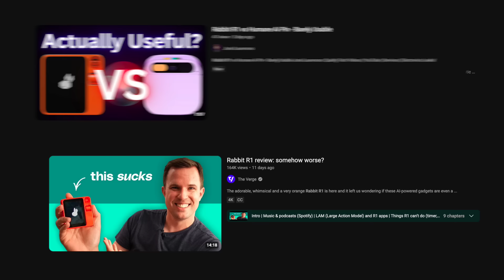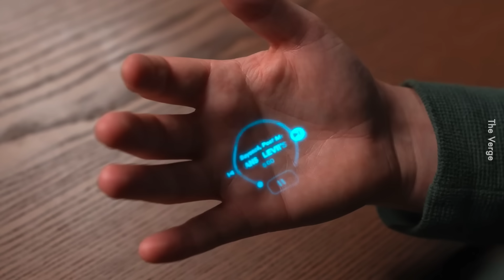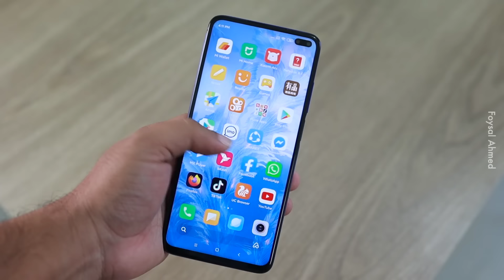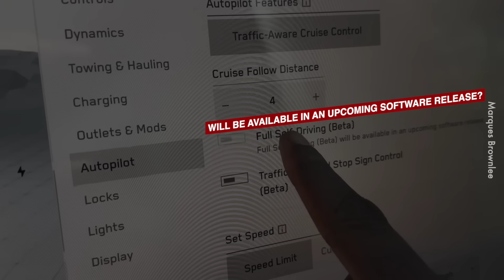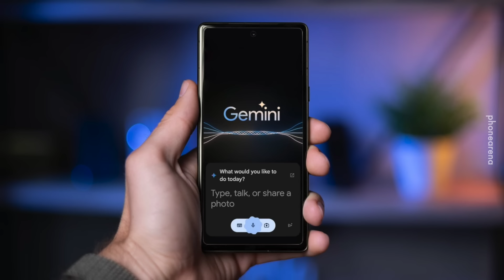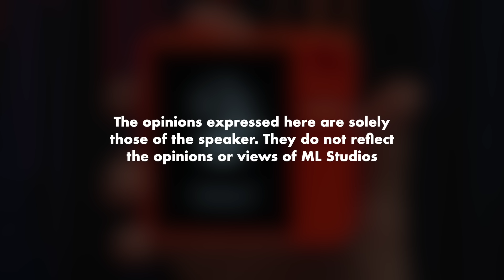Masalah Utama Rabbit R1 dan Ai Pin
Adakah AI belum bersedia untuk ada hardware sendiri?